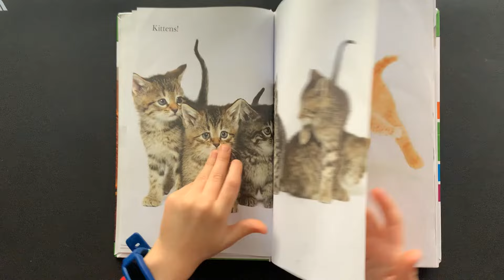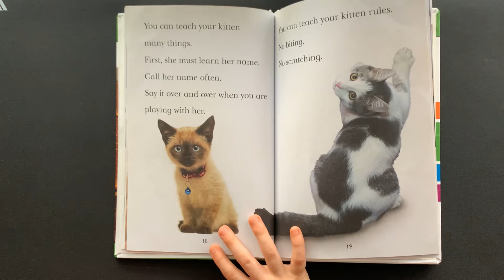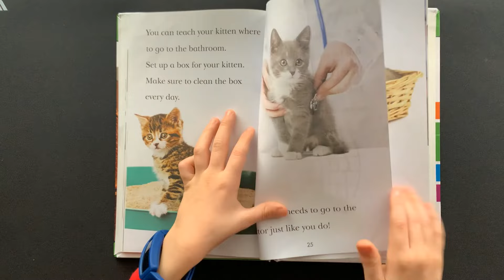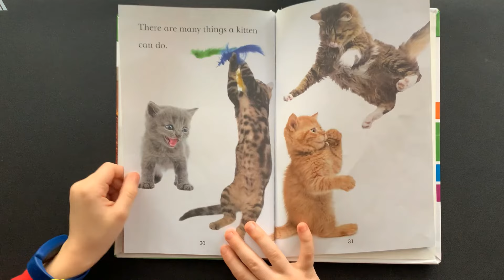Kit Kit Kittens by Bonnie Bader AR level 1.7 Quiz #173488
This book is all about kittens and taking care of them.
It is written by Bonnie Bader.  It is a Penguin Young Readers book Level 2 Progressive Reader.  It is published by The Penguin Group, a Penguin Random House Company.  It is an imprint of Penguin Group (USA) LLC.